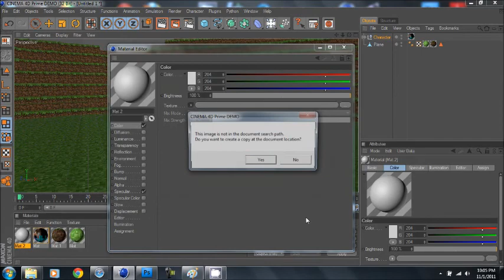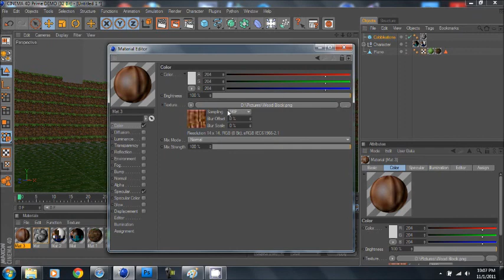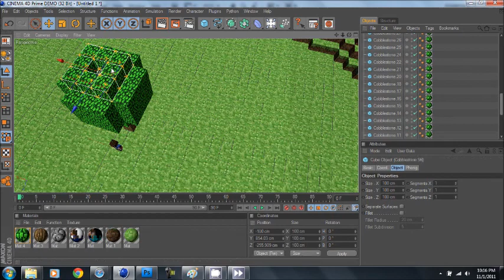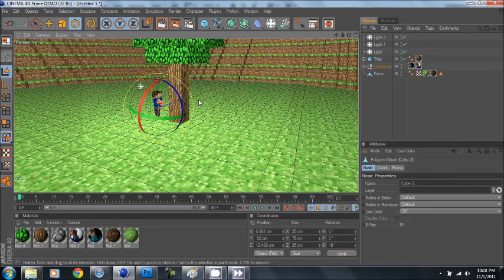Speed Art DON'T PUNCH TREES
Punching trees is overrated.